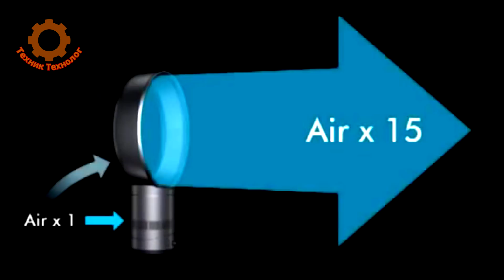Новый американский беспилотник без лопастей и открытых винтов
Американский авиационный стартап Jetoptera представил новый уникальный беспилотник вертикального взлета и посадки. Особенностью данной машины является полное отсутствие видимых лопастей, и использование принципиально новой силовой установки, интегрированной с планером, которая захватывает окружающий воздух и направляет его на поверхности, генерируя подъёмную силу.